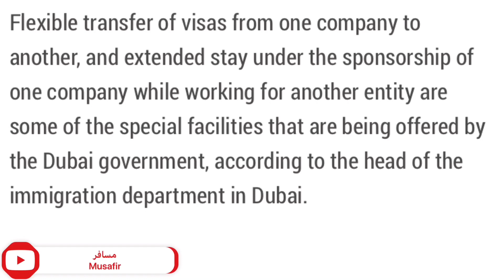Flexible UAE visa transfer facilities to be made possible UAE visa Expire outside #180